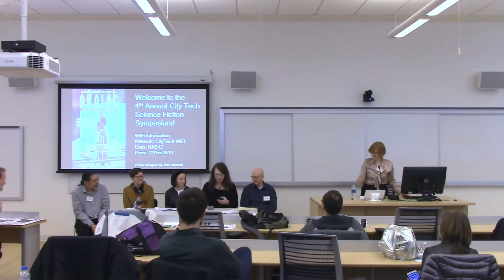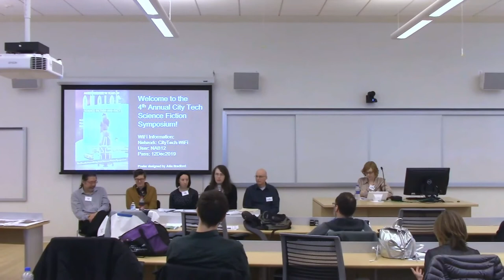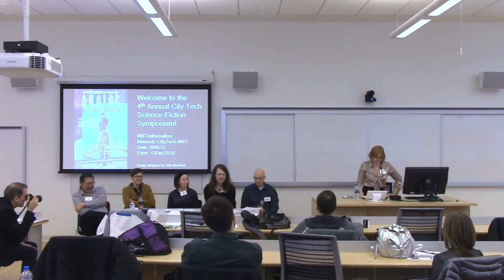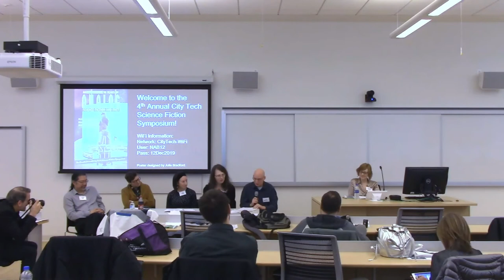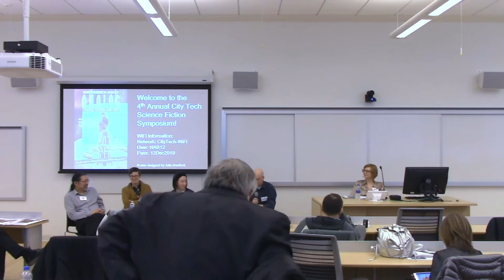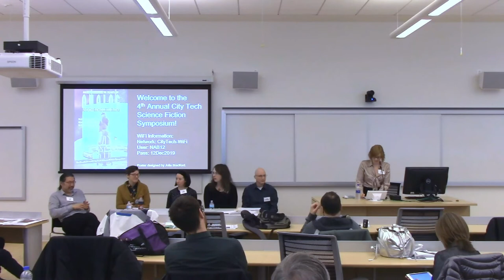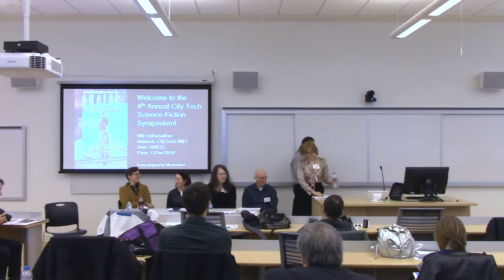4th City Tech Science Fiction Symposium, An Astounding 90 Years of Analog SF, Writers Session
An Astounding 90 Years of Analog Science Fiction and Fact

The Fourth Annual City Tech Science Fiction Symposium

Thursday, Dec. 12, 2019, 9:00AM-6:00PM

New York City College of Technology, 285 Jay St., A105, Brooklyn, NY 11201

Organized by Jason W. Ellis (City Tech) and Emily Hockaday (Analog Science Fiction and Fact)

Hosted by the School of Arts and Sciences at the New York City College of Technology, CUNY.

Event hashtags: CityTechSF and AnalogSF90th

Session:
Writers Panel

Moderator:
Emily Hockaday

Speakers:
Phoebe Barton
Leah Cypess
Jay Werkheiser
Alison Wilgus
Frank Wu